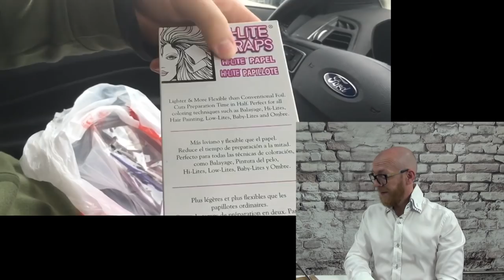Mermaid multicolor hair - Hair Buddha reaction video on hair fail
I received a link to react on this video. You'll get to see the steps they took to achieve a mermaid ocean inspired hair color! It was quite the challenge getting it just right, every tedious step of the way led to some pretty epic results!
I'm wondering how this turned out.

Several girls and boys attempt to cut, iron, or curl their own hair and fail.

Girls cuts off hair on accident Girl burns irons hair off hair cut fail! cutting my own hair Kid try tutorial gone wrong i burnt my hair shaving hair off fail Funny videos hilarious ultimate fail compilations top compilations fail compilations Young teenage girls Haircuts and Ironing their hairs fails  ultimate fails compilation 2019, viral videos, viral beauty fails, hair fails 2020, beauty fails 2020

hair buddha
try not to laugh
how to
hairdresser reacts
reaction
natural hair
 bleaching my hair